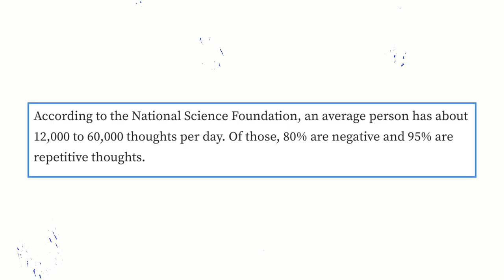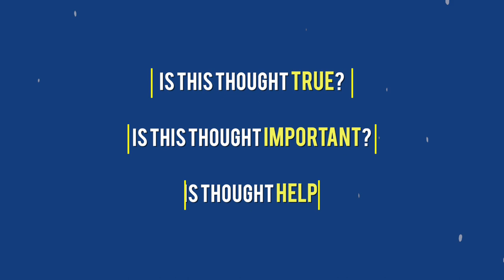Stop Fighting Your Negative Thoughts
In this video I talk about why you should stop fighting your negative thoughts. I breakdown the reasons why your negative thinking may not be as bad as you think. I also discuss ways to handle your negative thoughts and we should view negative thinking.